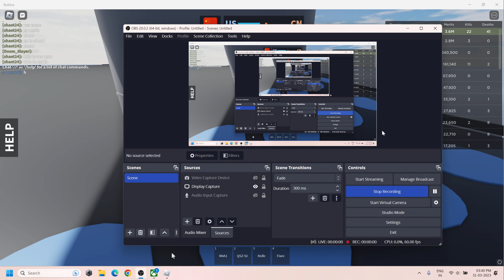Roblox | Seas of Conflict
Roblox Seas of Conflict is an immersive game that puts you in command of a pirate ship, sailing the high seas and engaging in thrilling battles with other players. In this game, you'll need to use your strategy and tactical skills to outmaneuver your opponents, plunder their ships, and become the most feared pirate on the ocean.

You can choose from a variety of different ships, each with its own unique weapons and abilities. You'll need to work with your crew to manage your ship's resources, repair damage, and take down enemy vessels.

With its realistic ocean physics, challenging battles, and immersive gameplay, Roblox Seas of Conflict is a game that will keep you coming back for more.

In this YouTube gameplay video, you'll get a first-hand look at the exciting world of Roblox Seas of Conflict. You'll see how the game works, the different ships available, and the various battles you'll need to navigate through. Whether you're a fan of pirate games or just looking for a fun and challenging game to play, Roblox Seas of Conflict is an experience that you won't want to miss.

So hoist the Jolly Roger, set sail, and get ready to battle your way to the top as we explore the exciting world of Roblox Seas of Conflict.

System Configuration
Memory: 16GB (8GB SO-DIMM *2) DDR5 4800MHz, Support Up to 32GB